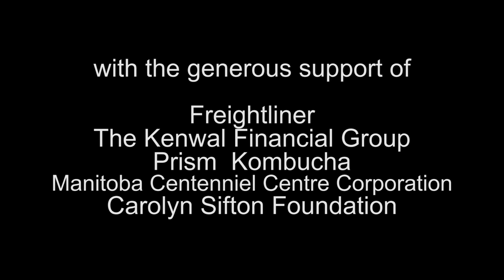Woman Good Bad Bad at Graffiti Gallery Pt 5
Winnipeg artist Gabrielle Funk brings "Woman Good Bad Bad" to Graffiti Gallery, Winnipeg, Canada December 7, 2018 to February 115, 2019. Here is discusses her drawing practices and occasionally using herself as a model.